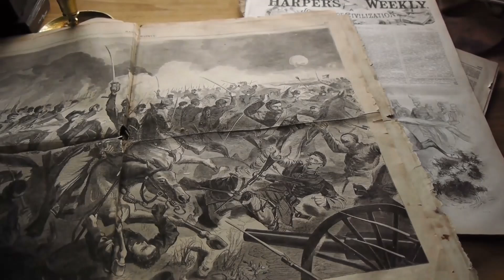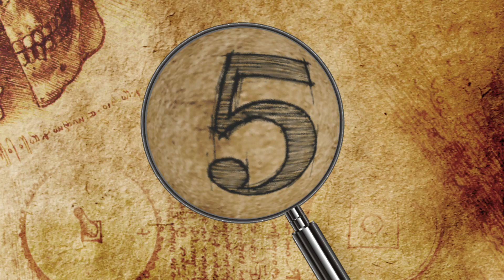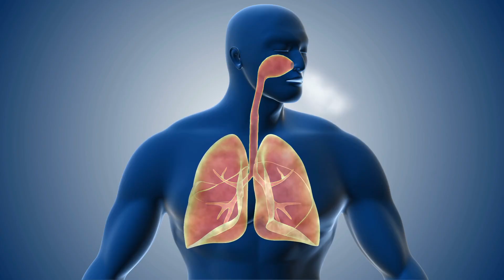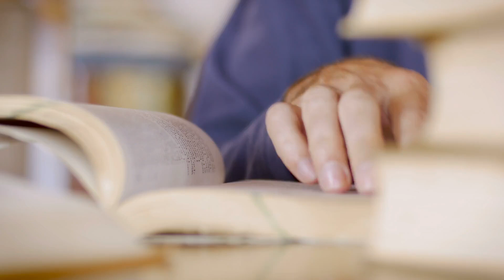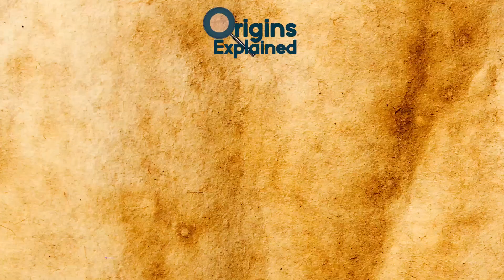10 Most Amazing Recent Archaeological Discoveries!